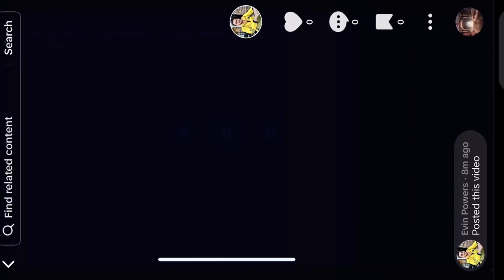Chronokinesis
I’m better on TikTok & Facebook!